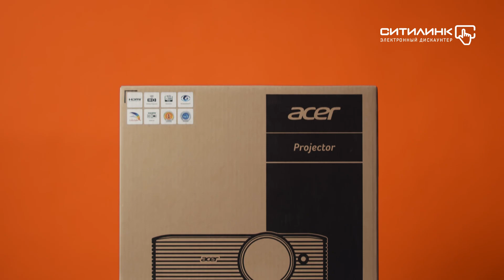Обзор проектора ACER H6541BDi | Ситилинк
Товар: [#1397399]